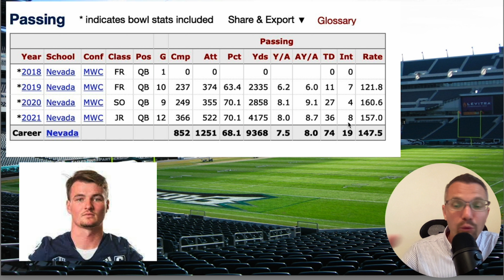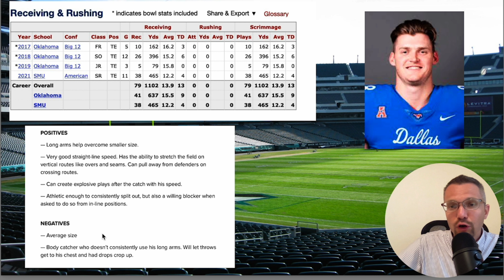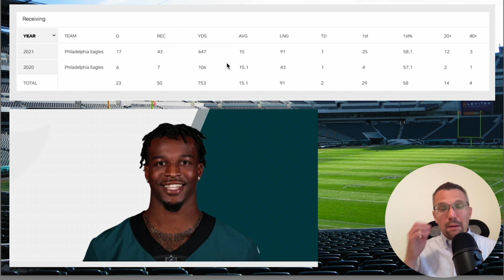Philadelphia Eagles 2022 Offensive Depth Chart Review! (Eagles Offense is STACKED)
Support me:
Online Sports Betting

In today's video we review the offensive depth chart of the Philadelphia Eagles for 2022. The Eagles offense is looking stacked for the 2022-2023 NFL season and there are several standout position groups. In today's video we review the all offensive position groups on the Eagles:

QB's
RB's
TE
WR
OL

We also take a closer look at some of the newer Eagles such as Carson Strong and Grant Calcaterra.